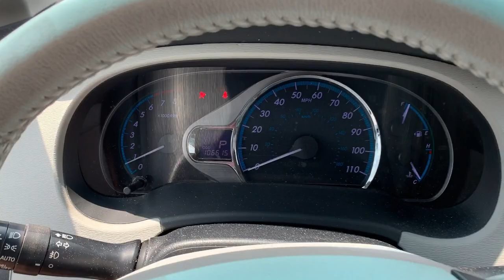GovDeals: 2012 Toyota Sienna XLE FWD 8-Passenger V6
2012 Toyota Sienna XLE FWD 8-Passenger V6 sold by Ohio State University Surplus Department, OH on GovDeals.com